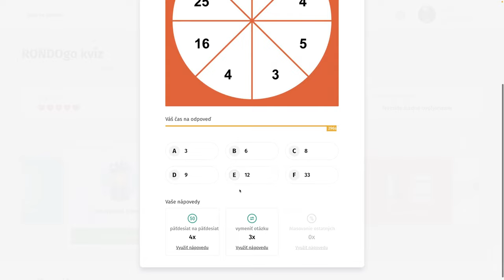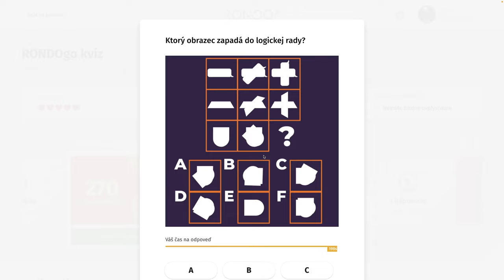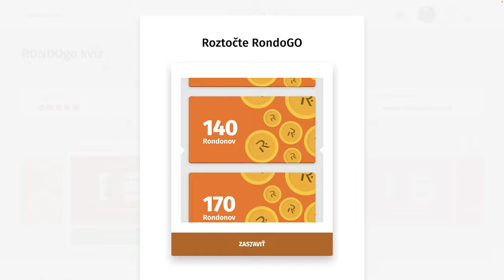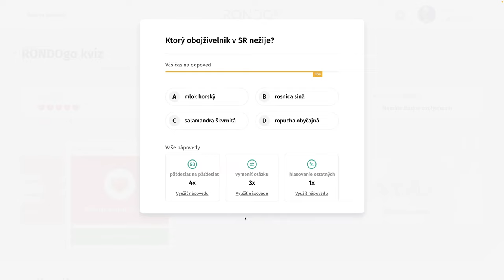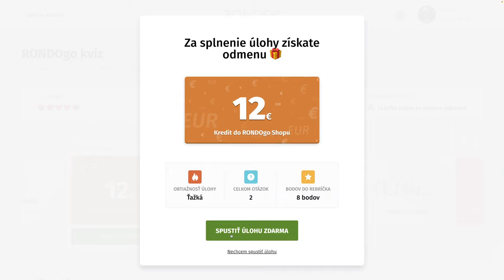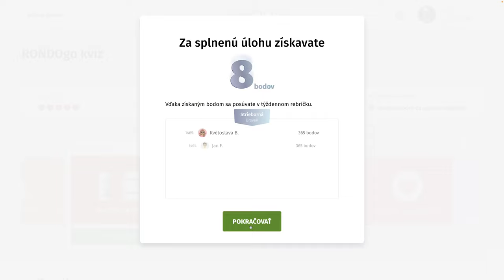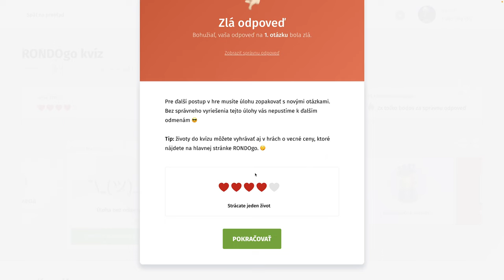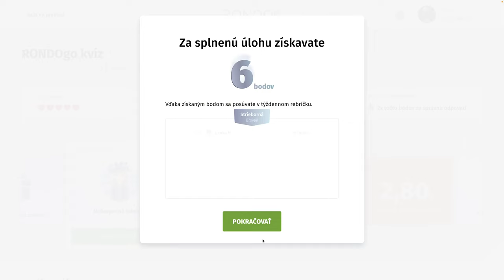RondoGO kvíz - CCLVII